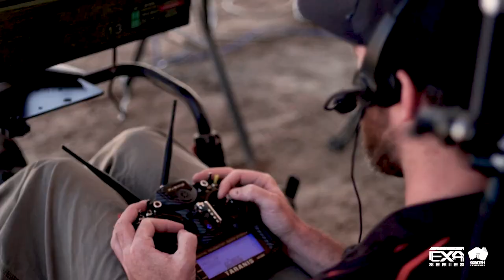COMPLETED | First EVER flying car circuit race | AIRSPEEDER: EXA Series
A landmark moment in both the history of motorsport and the genesis of the flying car mobility revolution has been made in the salt flats of South Australia.

Airspeeder pilot Zephatali Walsh beat fellow-competitor Fabio Tischler in a tense and close inaugural EXA remotely piloted race. This was the first time two pilots were given full license to race their 4.1m long eVTOL race-craft blade-to-blade in a fully competitive race setting.

No concession to preserving their vehicles was made as the competitive instincts of born racers was on display from the very beginning of this historic first race, staged above the pink salt flats of Lake Lochiel near Adelaide, South Australia.

Highlights at 11am UK